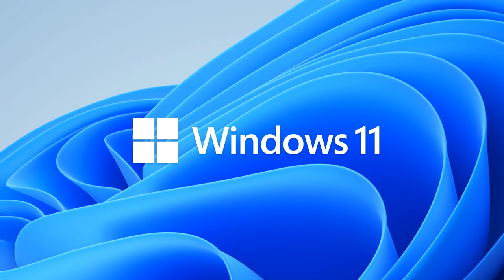guess the logo game computers and consoles